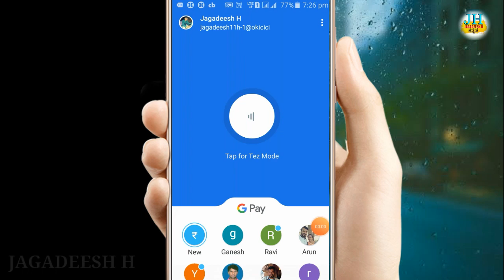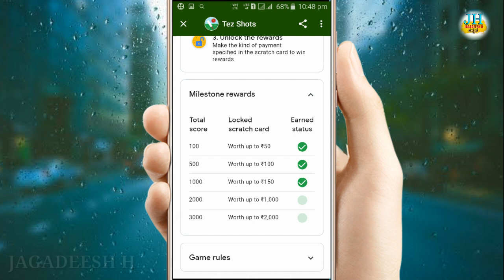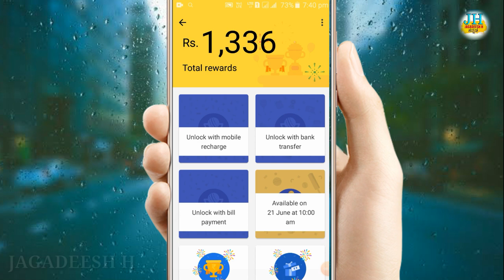Play Cricket & Earn Scratch Cards on Google pay (Tez) In KANNADA | TezShots up to win 2000.Rs